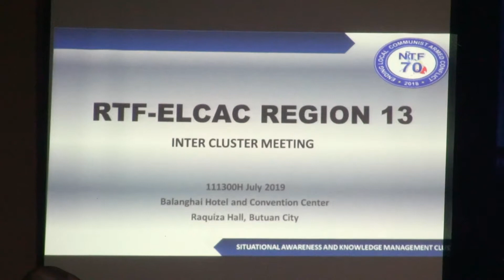IBAT IBANG AHENSIYA NG PAMAHALAAN PINAG USAPAN ANG GAGAWING HAKBANG SA PAGPAPALAWAK PA NG IMPLEMENTA